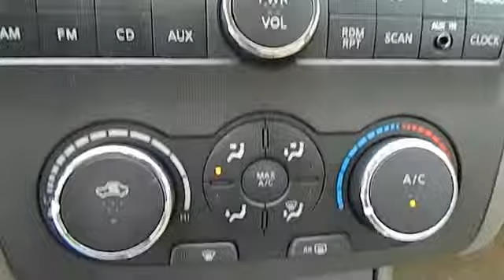2010 Nissan Altima - Sedan San Antonio TX N131133A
2010 Nissan Altima 2.5 - Stock#: N131133A - VIN#: 1N4AL2AP2AN526580

Gunn Nissan
12838 San Predro

Less than 30k Miles.. New In Stock*** Nissan CERTIFIED!!! Nissan CERTIFIED!!!